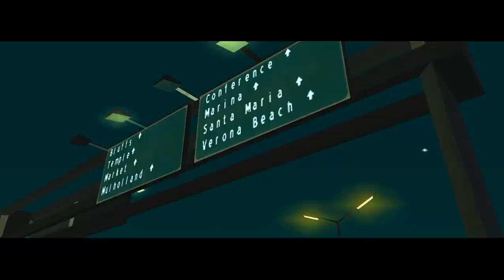Roy's Shop Stories Trailer